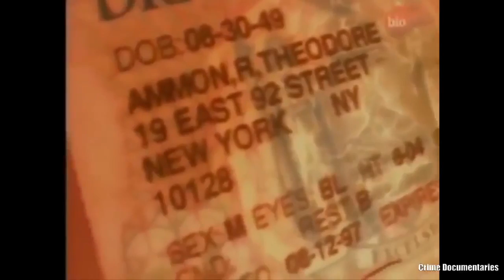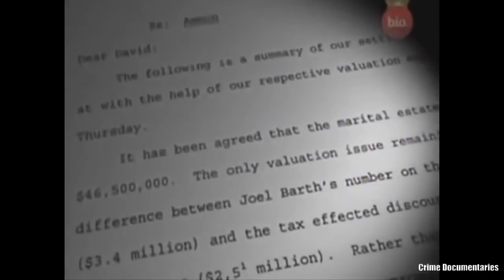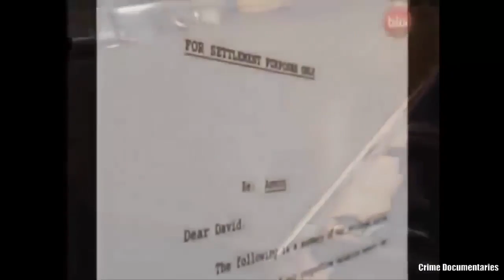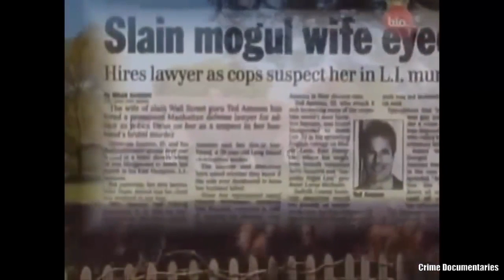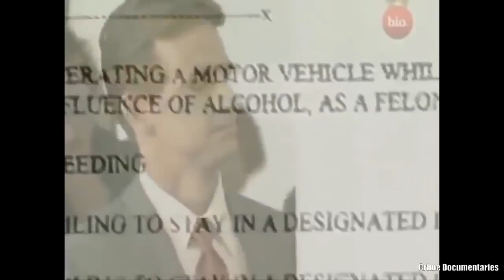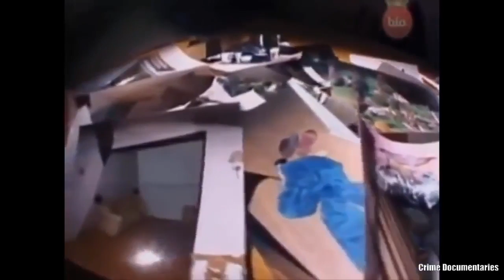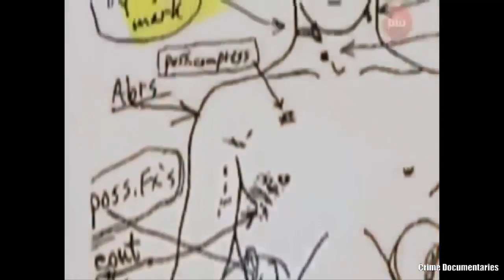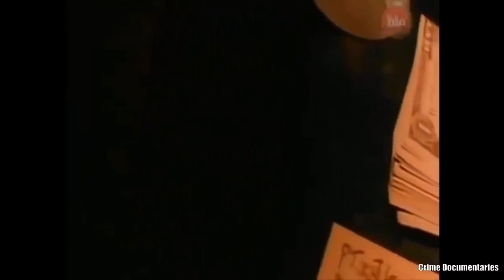The Murder in East Hampton - Crime Documentary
In October, Long Island’s East End was shocked by the murder of one of its wealthiest residents: 52-year-old Ted Ammon, who’d built much of his $80 million fortune as one of the top LBO players at Kohlberg Kravis Roberts in the 1980s, was discovered naked and bludgeoned in the master bedroom of his house on Middle Lane. Ammon was popular with business colleagues, police found, but his private life, once seemingly idyllic—the adored young twins, the five homes, the luxury cars—held several ominous signs, not least the vicious divorce battle with his second wife, Generosa.